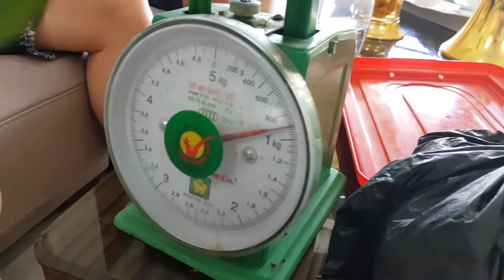Sâm Ngọc Linh tốt nhất thế giới || Phiên chợ sâm Ngọc Linh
Tìm hiểu kỹ chúng tôi biết được sâm Ngọc Linh tốt nhất thế giới. Lên đây mua vài ký về nhà cho người thân sử dụng.